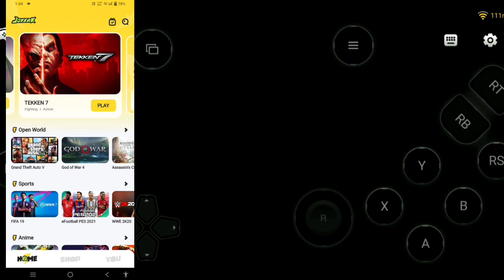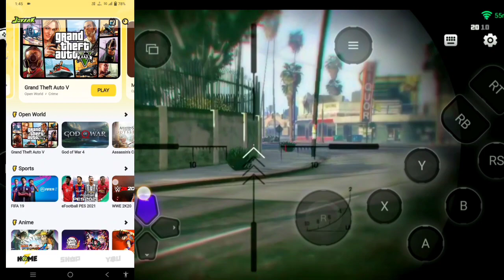🔥 Joy Sak Cloud Gaming unlimited time Trick 2024 full detail in Tamil